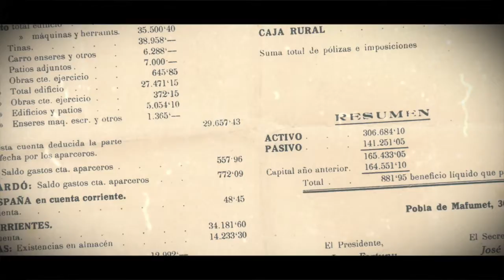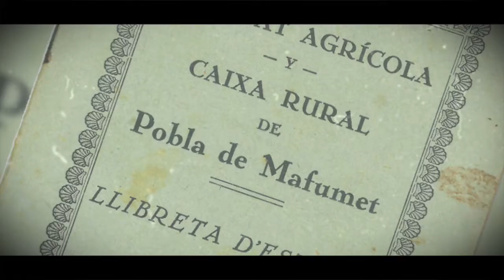Clip Llibre de Sant Jordi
Visca la Pallesia!